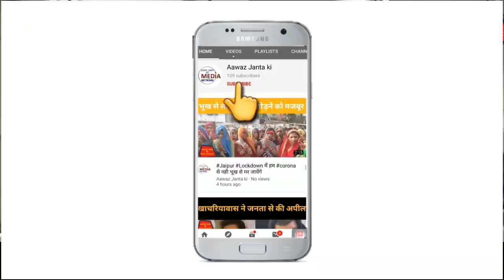मंत्री मास्टर Bhanwarlal Meghwal SMS अस्पताल में भर्ती सचिन पायलट सहित अन्य मंत्री पहुँचे अस्पताल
Minister Master Bhanwarlal Meghwal was admitted to the SMS  hospital today, paralysis in the right side  of the body,   Sachin Pilot and other people reached the hospital.